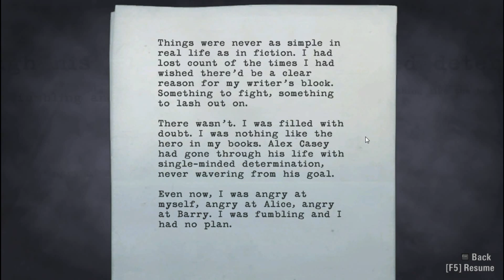Let's Play Alan Wake: Chapter 3, Part 5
In which I return to Alan's adventures after rather longer than I had intended.